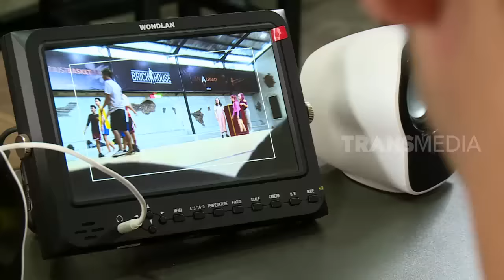Ngajak Balikan Anak Basket Pecinta K-Pop | SANG MANTAN (02/03/19)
SANG MANTAN